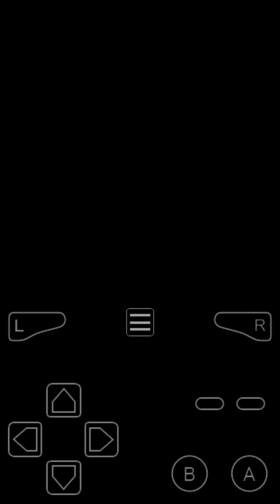Moemon Randomized Episode 1: Close Encounter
Made it easier to evolve pkmn

Pokemon have a item on them

Random Abilitys

This is not a Nuzlocke Run